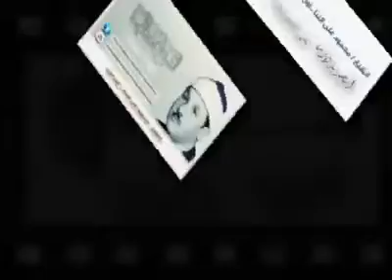🌴الشيخ / محمود علي البنا 🌴 طيب الله ثراه في ذكري وفاته -١٩٨٥/٧/٢٠م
🌴ولد الشيخ محمود علي البنا 🌴في قرية شبرا باص مركز شبين الكوم محافظة المنوفية في السابع عشر من ديسمبر عام 1926م كان أبوه لايعيش له ذكور فنذره للقرآن وخدمة أهله منذ ولادته تيمناً بأن يكون خادماً للقرآن, التحق بكتاب القرية قبل أن يتم الخمس سنوات فأتم حفظ القرآن في التاسعة من عمره . حاول جده أن يلحقه بمعهد المنشاوي الديني بمحافظة طنطا إلا أن صغر سنه حال دون ذلك فلما بلغ الثانية عشرة من عمره انتقل إلى مدينة طنطا والتحق بالمعهد الديني وظل يعيش بعيداً عن والده, وكانت مدينة طنطا في ذلك الوقت عامرة بالقراء العظام كالشيخ سعودي والشعشاعي فأخذ يتردد على أماكن تواجد هؤلاء القراء ليستمع إليهم ويتعلم منهم حتى أنتشر صيته بين زملائه .ثم ترك المعهد وذهب إلى المسجد الأحمدي بمدينة طنطا والتقى الشيخ إبراهيم سلام شيخ المقرأة وحفظ الشاطبية للأمام الشاطبي وكذا تفسيرها واستمر عامين على هذا النحو يتلقى علوم القرآن. وفي عام 1944م نصحه شيخه بالذهاب للقاهرة وقد حدث سنة 1946وعمره 18 عاماً كي ينال إجازة تجويد القرآن من الأزهر الشريف، إذ عكف على دراسة المقامات الموسيقية والتواشيح مع الشيخ درويش الحريري وحينها اقترب من عظام القراء كالشيخ محمد سلامة والشيخ على محمود والشيخ طه الفشني. وبعد فوزه بالجائزة الأولى في حفظ القرآن ضمن مسابقة جمعية الشبان المسلمين عام 1947، عيَّنه صالح باشا حرب، رئيس المجلس الأعلى للجمعية، قارئاً لها. وعندما استمع إليه كبار مسؤولي الإذاعة في إحدى حفلات الجمعية، رشّحوه للالتحاق بالإذاعة المصرية في نوفمبر/تشرين الثاني، عام 1948. وأمام لجنة القراءة اجتاز عدة اختبارات بجدارة، فأجازته اللجنة قارئاً للإذاعة، ليصبح بذلك أصغر قراء الإذاعة المصرية سناً عام 1948، وكانت أول قراءة له على الهواء في ديسمبر 1948 من سورة هود، وكان أول ظهور بالتلفزيون في مطلع الستينيات أغسطس 1960م ، وصار خلال سنوات قليلة أحد أشهر أعلام القراء في مصر. اختير قارئاً لمسجد عين الحياة في ختام الأربعينيات، ثم لمسجد الإمام الرفاعى في الخمسينيات، وانتقل للقراءة بالجامع الأحمدى في طنطا عام 1959. وظل به حتى عام 1980 حيث تولى القراءة بمسجد الإمام الحسين حتى وفاته . ترك للإذاعة ثروة هائلة من التسجيلات، إلى جانب المصحف المرتل الذي سجله عام 1967، والمصحف المجود في الإذاعة المصرية، والمصاحف المرتلة التي سجلها لإذاعات السعودية والإمارات. زار الشيخ البنا العديد من دول العالم، وقرأ القرآن في الحرمين الشريفين والحرم القدسي والمسجد الأموى ومعظم الدول العربية وزار العديد من دول أوروبا ومن ضمنها ألمانيا عام 1978. كان الشيخ البنا من المناضلين من أجل إنشاء نقابة القراء، واختير نائباً للنقيب عند إنشاء النقابة عام 1984. في يوليو1985عاد الشيخ من رحلته الأخيرة من أبوظبي وهو في حالة صحية غير مطمئنةمن الإرهاق وفقد بعضاً من وزنه . بعد رحلة عطاء حافلة انتقل الشيخ محمود علي البنا إلى رحمة الله في 3 من ذي القعدة 1405 هـ /20 يوليو 1985م. ودفن في ضريحه الملحق بمسجده بقريته شبرا باص .

Sheikh Mahmoud Ali Al-Banna 🌴🌴was born in the village of Shubra Bus Center Shebeen El-Koum, Menoufia Governorate, on the seventeenth of December 1926 AD, his father did not live for him, and he vowed to the Qur’an and his family’s service since his birth, after he was a servant of the Qur’an. Nine years old. His grandfather tried to join him at the Al-Minshawi religious institute in the province of Tanta, except that his young age prevented him, when he reached twelve years old, he moved to the city of Tanta and joined the religious institute and remained away from his father. The whereabouts of these readers to listen to them and learn from them until his reputation spread among his colleagues. Then he left the institute and went to the Ahmadi Mosque in Tanta and met Sheikh Ibrahim Salam, the reciter's Sheikh, and preserved Al-Shatby to Imam Al-Shatby, as well as its interpretation, and it continued for two years in this way he receives the science of the Qur’an. In 1944 AD, his Sheikh advised him to go to Cairo, and he happened in 1946 at the age of 18 to obtain a license to recite the Qur’an from Al-Azhar Sharif. After winning the first prize in memorizing the Qur’an in the Muslim Youth Association competition in 1947, Saleh Pasha Harb, President of the Su